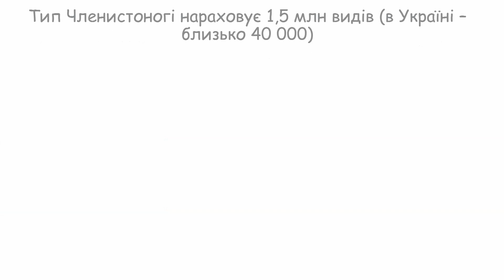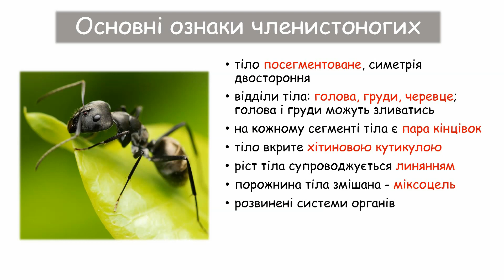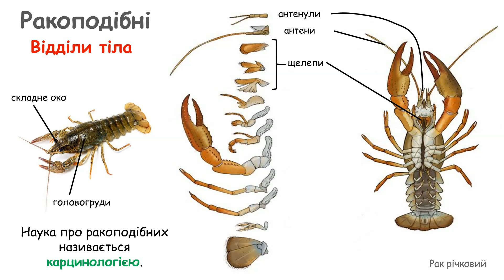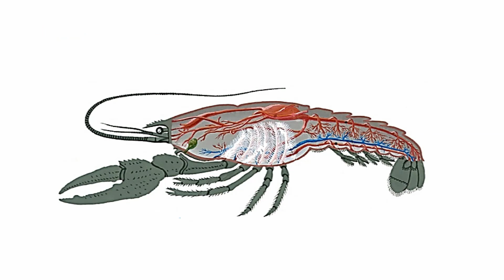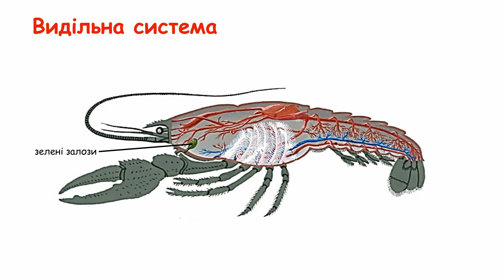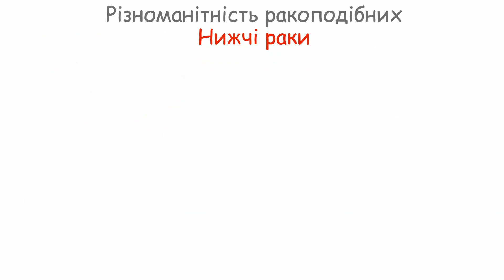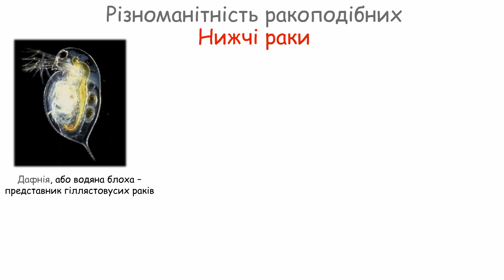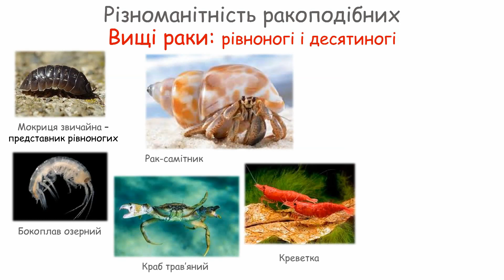Тип Членистоногі. Ракоподібні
Навчальний відеоурок, біологія 7 клас НУШ
Підготовка до НМТ
Покликання на презентацію: